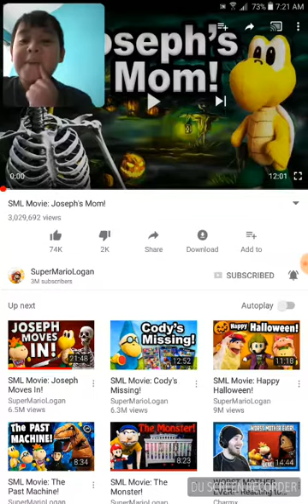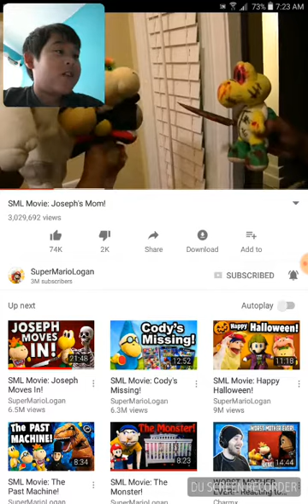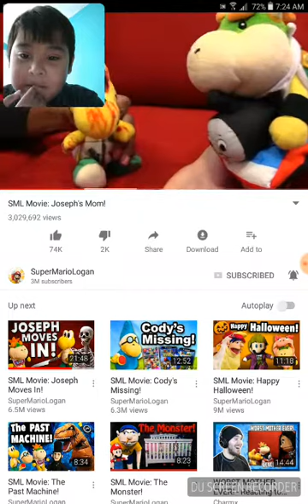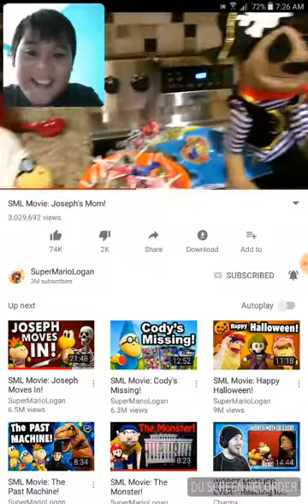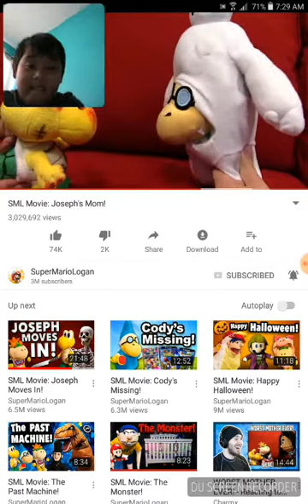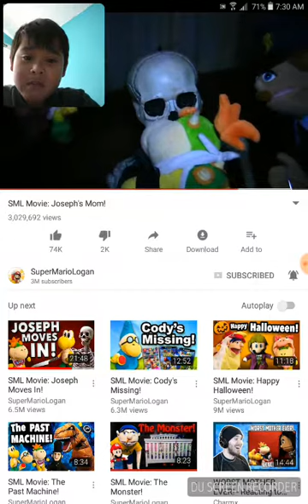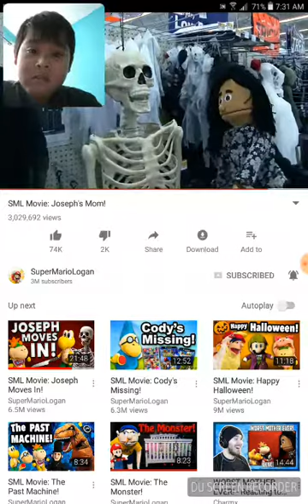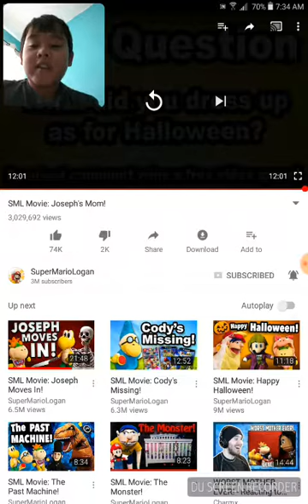Reacting to joseph`s mom